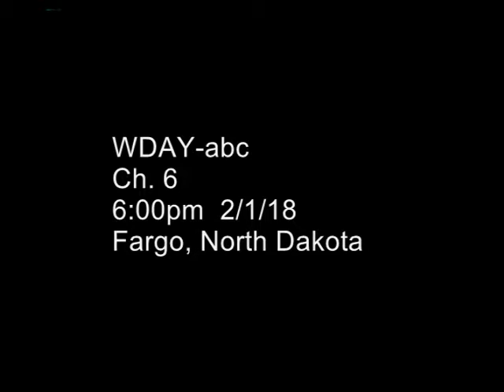WDAY ABC 2 1 2018 Fargo ND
Greywind case prompts hospitals to revise security measures